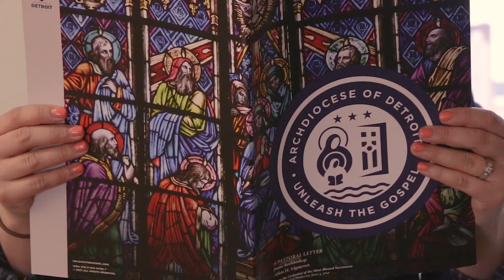Vigil of Pentecost and "Unleash the Gospel" Anniversary Teaser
This Pentecost marks the first anniversary of Unleash the Gospel, the pastoral letter on the New Evangelization.

Please join Detroit archbishop Allen H. Vigneron in celebrating this milestone and the vigil of Pentecost on May 29 at the Cathedral of the Most Blessed Sacrament.